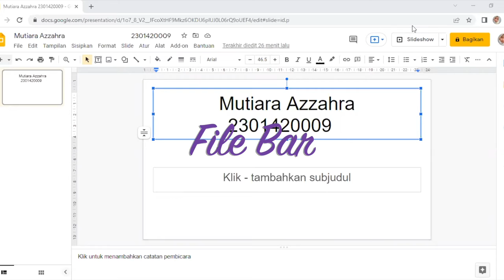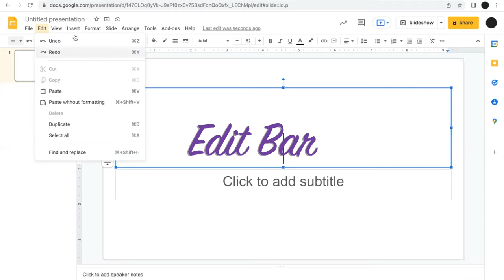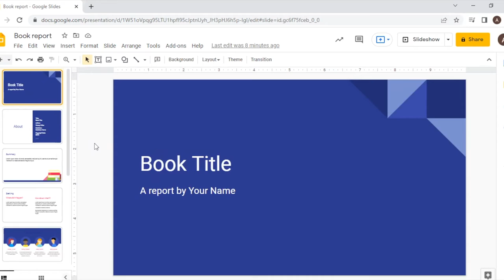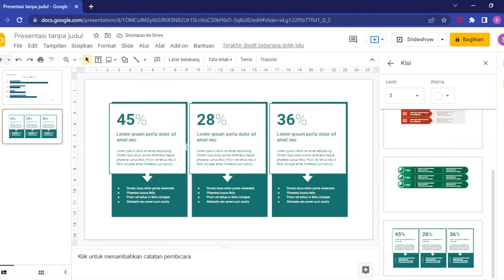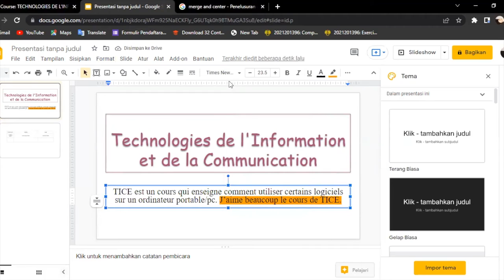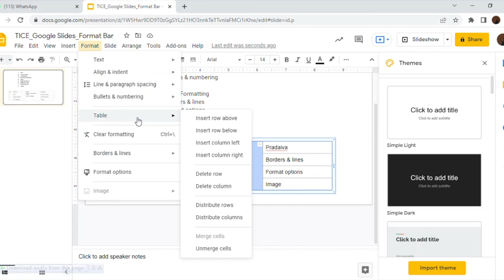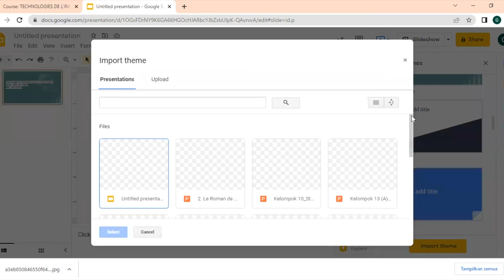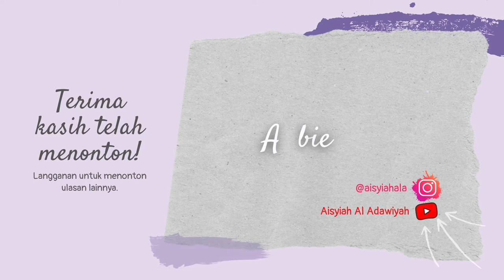L'utilisation de Google Slides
Mata kuliah ini bertujuan untuk meningkatkan keterampilan mahasiswa dalam penggunaan Teknologi Informasi dan Komunikasi (TIK) khususnya di bidang pengajaran dan pembelajaran. Keterampilan ini nantinya dapat membantu mahasiswa mempersiapkan perencanaan, pengajaran, dan penilaian, serta pembuatan media pembelajaran yang kreatif dan inovatif dengan bantuan TIK.
Pertemuan ketujuh kali ini membahas mengenai Penggunaan Google Slides. Seperti apakah itu?